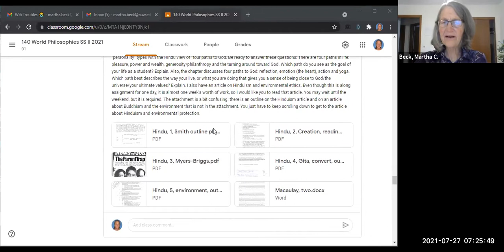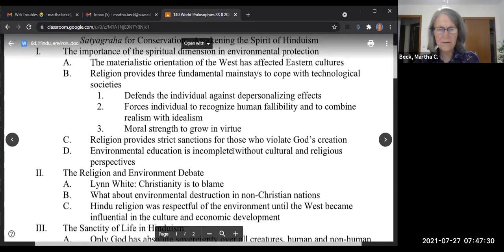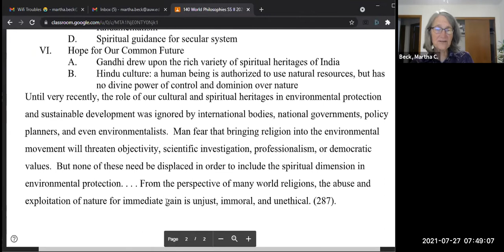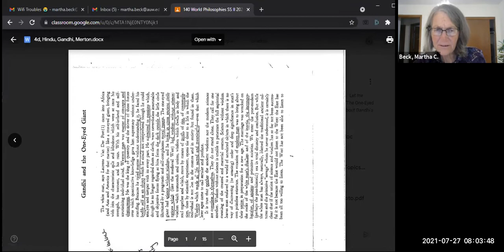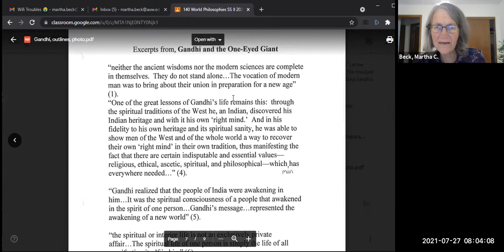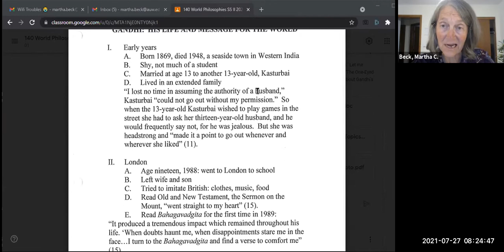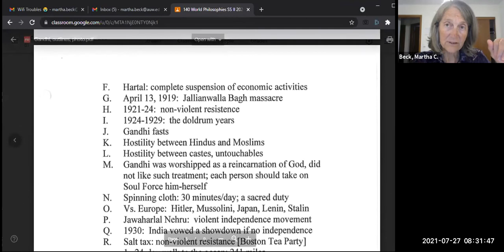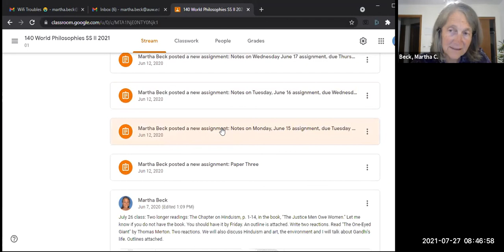RPH 140: World Phil, Class #15: In-class discussion of HInduism